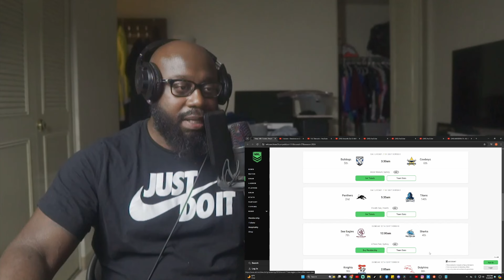NRL PREDICTIONS Round 27 & ROUND 26 RECAP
GoHamm Sports Is The New Go To Sports Channel, So Make Sure You Tap In For Daily Content.